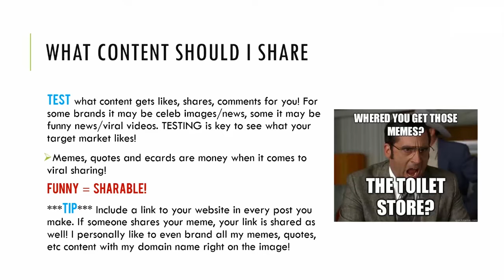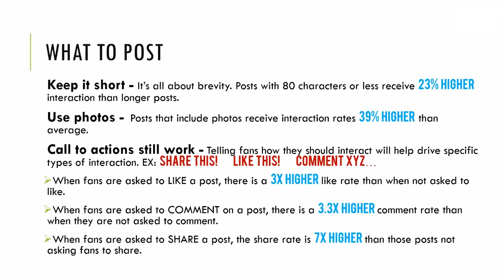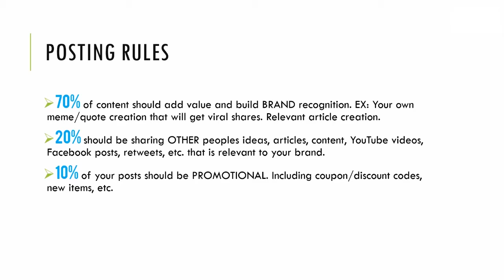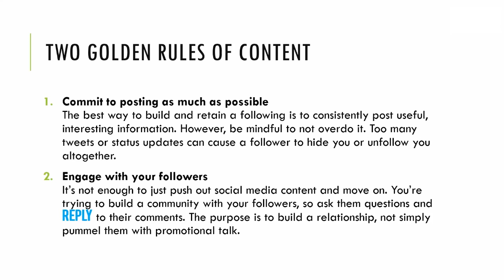C36 M1.4 -- What Content Should I Share